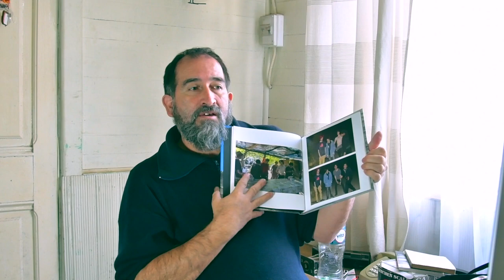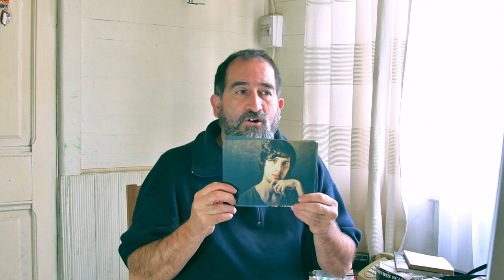¿Digital, papel o photobook?. Cómo guardar fotografias:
Esta vez, alternativas para guardar fotografías: Discos externos, papel o photoBook.
La idea es preservar las imágenes al paso del tiempo.

Equipo:
Nikon D500 APS-C o DX
Nikon D3S Full Frame
Lentes: Nikon 70-200 f4
Nikon 24-120 f4
Nikon 300mm f4 AF  ED
Helios 44M. 58mm f2